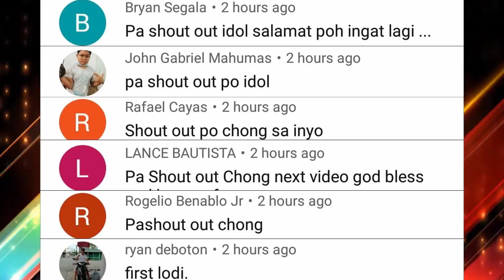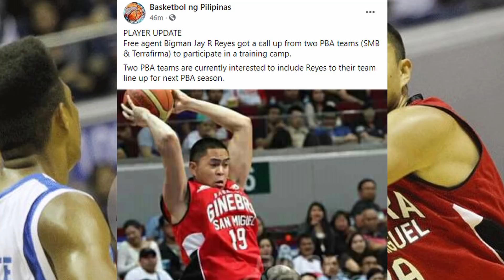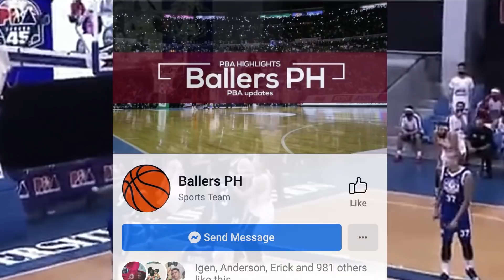BREAKING NEWS: GINEBRA PLAYER INANUNSYO NA ANG PAGRERETIRO | GOODNEWS SOL MERCADO MAGBABALIK NA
please subscibe for more PBA highlight videos and pba live
PBA Commissioners Cup Top Three point shot - Checkout the PBA Commissioners Cup Highlights